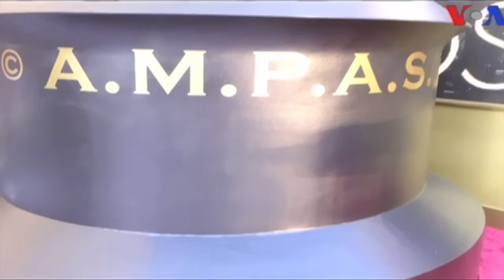VOA Pop News Oscar Special: Malam Penganugerahan Oscar (3)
Apa kata artis dan sutradara Indonesia yang saat ini berada di Hollywood tentang isu keragaman etnis dalam dunia perfilman? Simak liputan menarik Vina Mubtadi untuk VOA Pop News berikut ini.